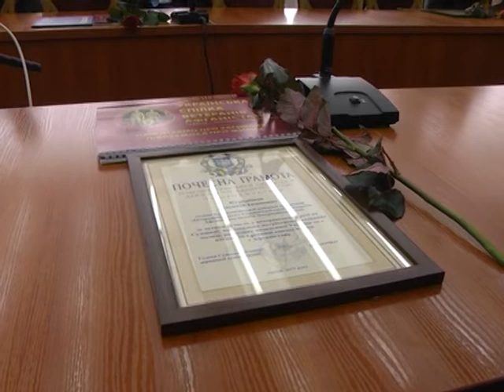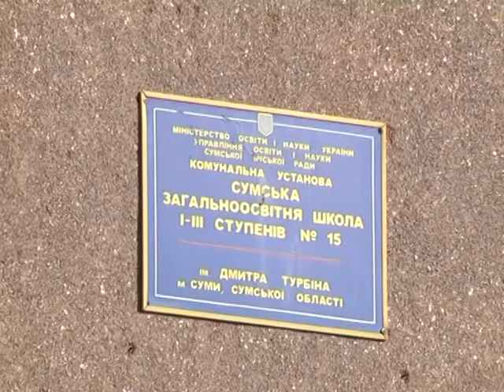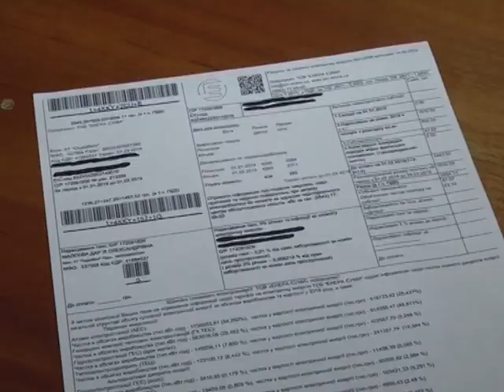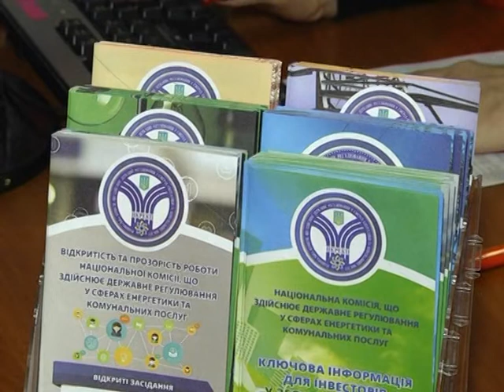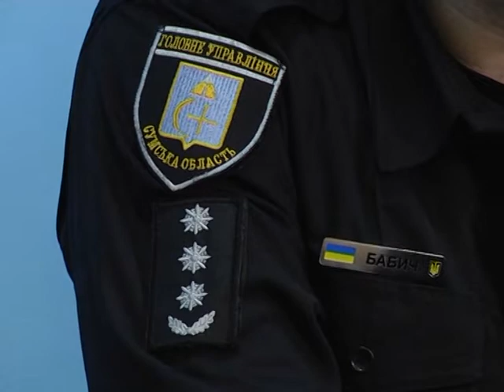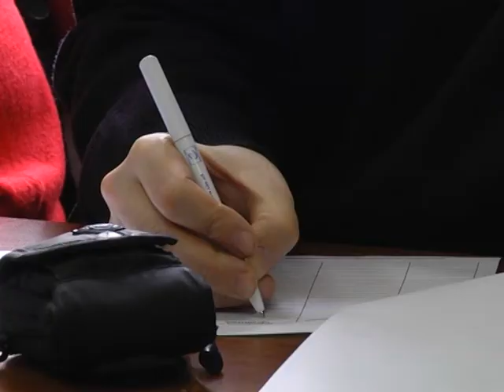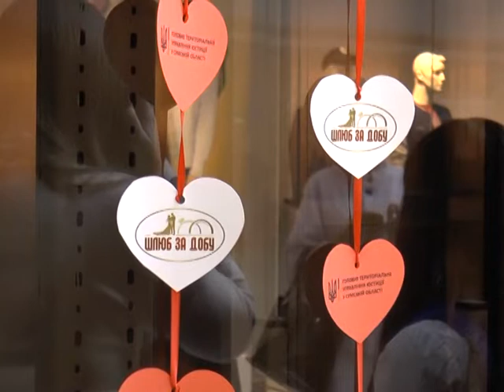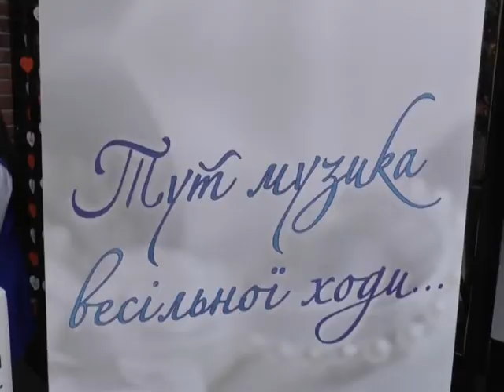Новини 14 лютого 2019